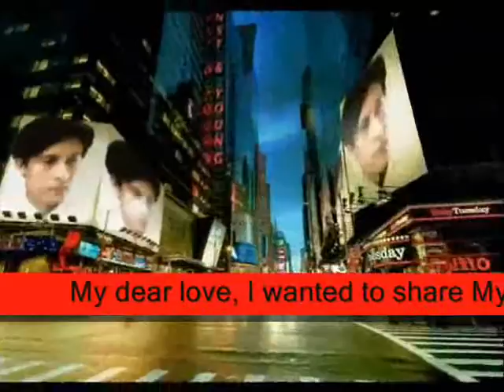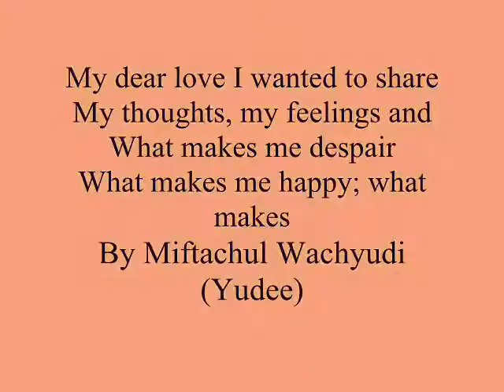My dear love I wanted to share My thoughts my feelings and What,